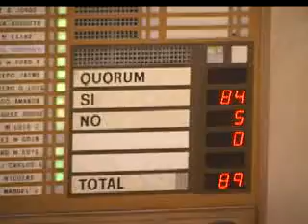APROBACIÓN REFERENDO FLV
El Director Único del Partido de la U, Luís Carlos Restrepo, habla sobre la aprobación del Referendo Reeleccionista y agradece al Congreso de la República.